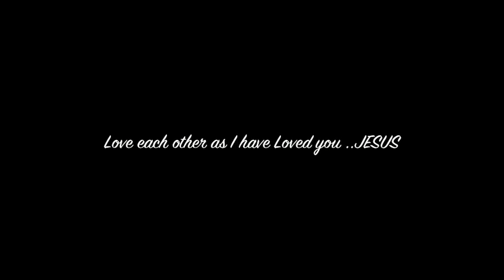Shelton Telesford and friends - Personal Jesus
Live performance @ a benefit concert of Foundation A Pearl in Gods hand. Together with some friends giving a wonderfull show. Thanks on behalf of Clint and Naomi. Black & White going Color movie